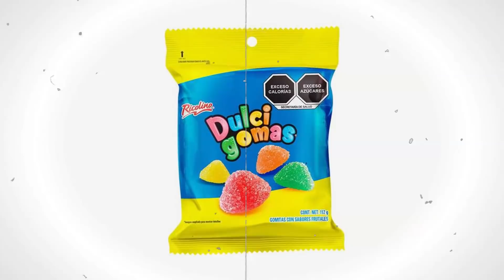Probando DULCES ESPAÑOLES con CRY 🍬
Gente hoy tenemos video probando dulces españoles con CRY